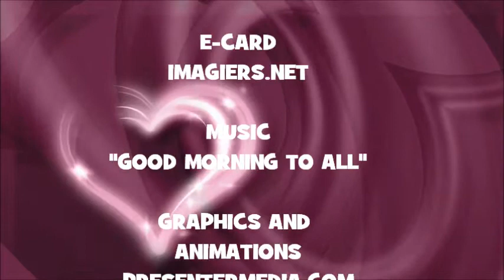¡FELIZ CUMPLEAÑOS ENSAR!